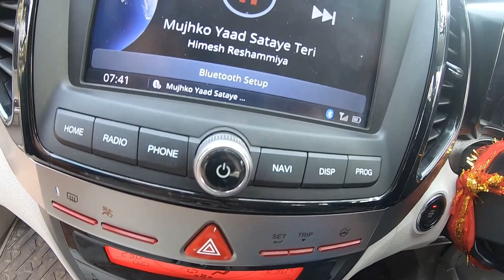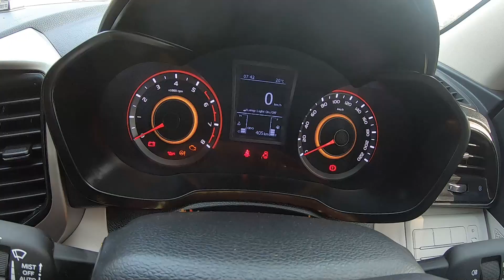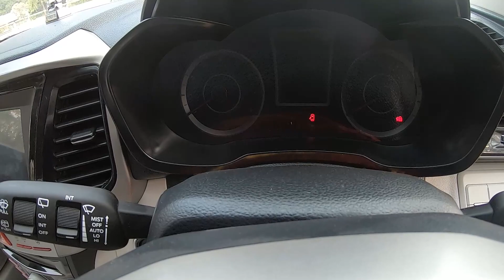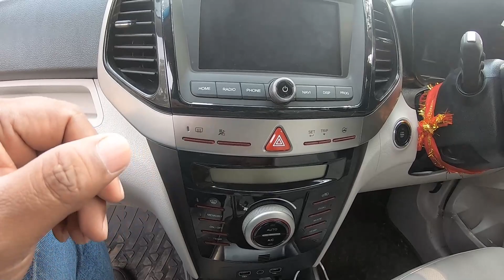Mahindra Xuv300 Owners Review | First Owner Hone Ka Experience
Insta id : @MasterMind Vlogs Official